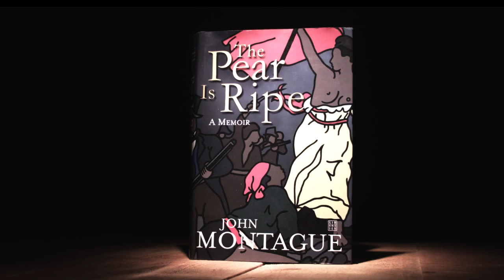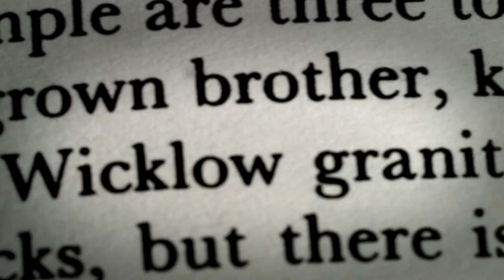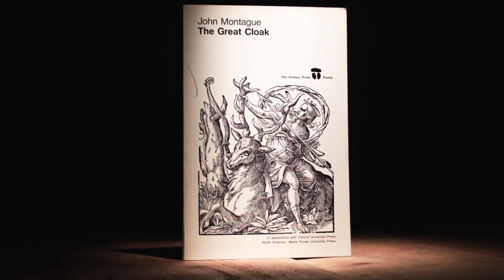Tribute to John Montague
In his 88th year, nearly six decades after his debut collection of poems, The Board of the Bord Gáis Energy Irish Book Awards is proud to honour the winner of the 2016 Bob Hughes Lifetime Achievement Award, John Montague.